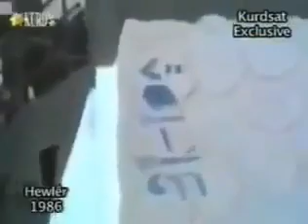Katy Shahid krdny (Magdid)y amozam u hawrekany